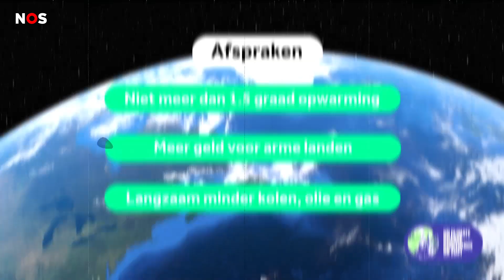200 landen maken nieuwe afspraken over het klimaat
Er is een nieuw klimaatakkoord. Wereldleiders van zo'n 200 landen hebben met elkaar nieuwe en strengere afspraken gemaakt om klimaatverandering tegen te gaan. En dat is groot nieuws.